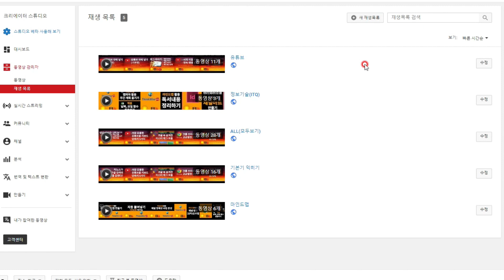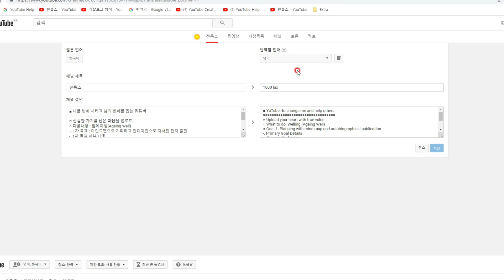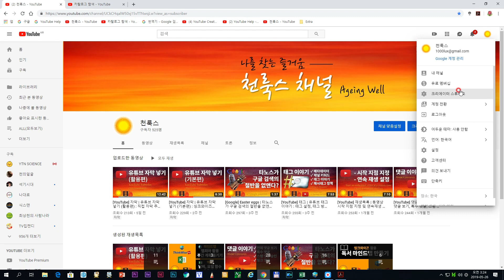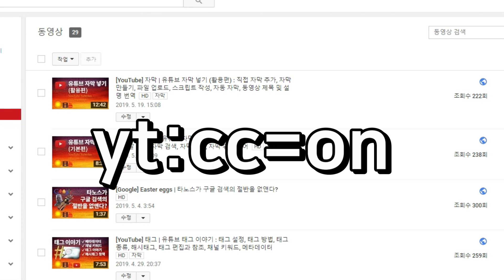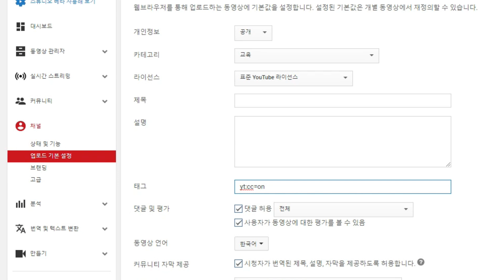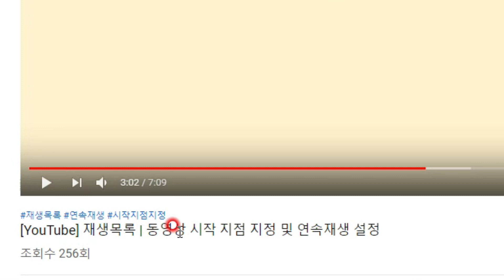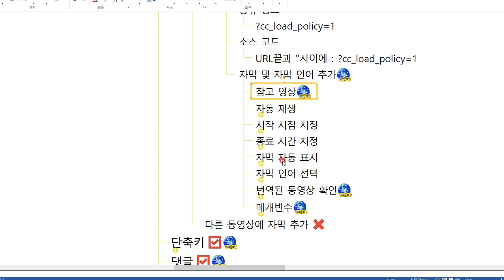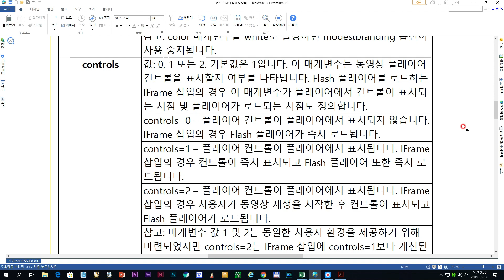[YouTube] 자막 | 유튜브 자막 넣기 (고급편) : 글로벌 채널 만들기, 강제 자막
[YouTube] 자막 | 유튜브 자막 달기 (고급편) : 글로벌 채널 만들기, 강제 자막
1. 글로벌 채널 만들기
  -. 재생목록 번역
  -. 채널정보 번역
  -. 글로벌 채널 만들기 학습
2. 강제 자막
  -. 태그에 추가 :  yt:cc=on
  -. 공유 링크 : ?cc_load_policy=1
  -. 소스 코드 : URL 끝과 " 사이에 : ?cc_load_policy=1